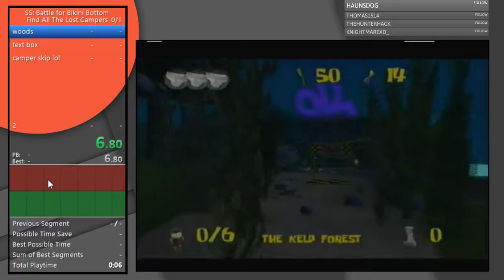Find All The Lost Campers in 2:53.65